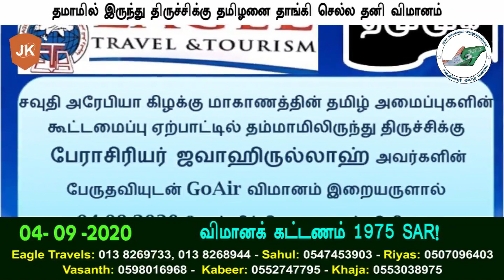தமாமில் இருந்து திருச்சிக்கு விமான சேவை 04/09/2020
தமாமில் இருந்து திருச்சிக்கு
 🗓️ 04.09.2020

🔰 விமானக் கட்டணம் (1975 SAR) மட்டுமே!

தமுமுக, கிழக்கு மாகாண தமிழ் அமைப்புகள் மற்றும் Eagle Travel இணைந்து

பேரா.முனைவர் ஜவாஹிருல்லாஹ் அவர்களின் வழிகாட்டுதலின்படி

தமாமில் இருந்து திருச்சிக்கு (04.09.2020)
🇸🇦DAMMAM ✈️ TRICHY🇮🇳
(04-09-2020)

ஏழு நாட்கள் தனிமைப்படுத்தல்,
(3 வேலை உணவுகளுடன்) , இரு கோவிட் பரிசோதனைகள் மற்றும் 25+7 கிலோ லக்கேஜ் உள்ளிட்ட வசதிகளோடு.

For Ticket Bookings:
📍 GPS Location:

தொடர்புக்கு
Eagle Travels:
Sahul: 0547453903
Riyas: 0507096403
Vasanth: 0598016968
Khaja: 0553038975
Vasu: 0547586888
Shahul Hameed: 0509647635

Telegram app install செய்க:
பிறகு
*சவூதி விதிமுறைகள்/தகவல்கள் உள்ளடக்கிய பிரத்யேகமான தளம் Telegram* Appஇல் Search @SaudiTamil
& Click Join...*